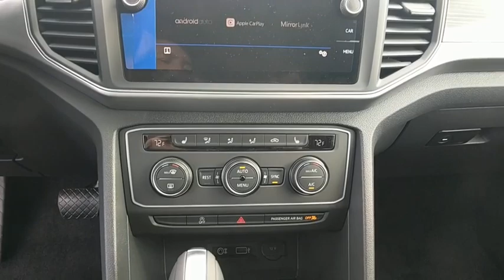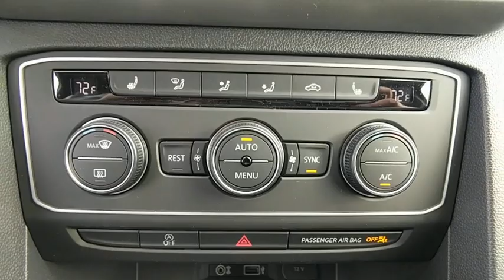2018 Volkswagen Atlas Baltimore, Catonsville, Laurel, Silver Spring, Glen Burnie MD V80075